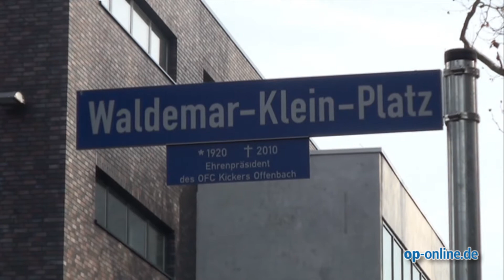OFC gegen Halle: Stimmen zum Drittligaspiel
- Offenbach, 02. Dezember 2012 - Rückrundenstart in der 3. Liga -- und gleich eine Niederlage für Kickers Offenbach. Gegen den Halleschen FC verlor der OFC mit 0:1 (0:0). Die Stimmen zum Spiel.